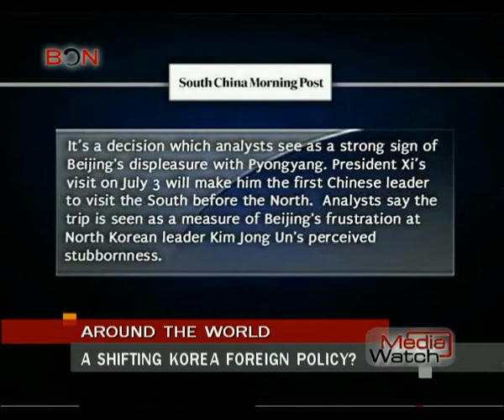A shifting Korea foreign policy?- July 1st.,2014 - BONTV China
BON,China,News, Korea ,foreign policy?